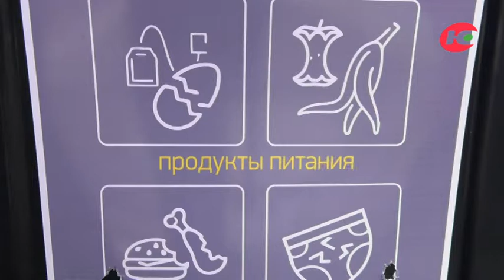В муниципалитетах меняют мусорные контейнеры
В муниципалитетах Югры обновляют мусорные контейнеры. С начала года региональный оператор закупил почти 4 тысячи вместительных пластиковых баков.